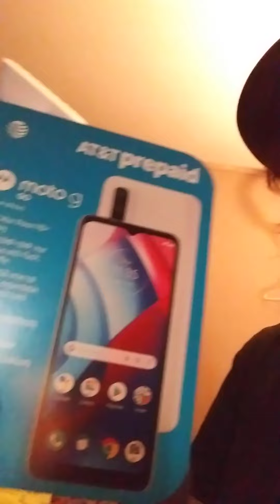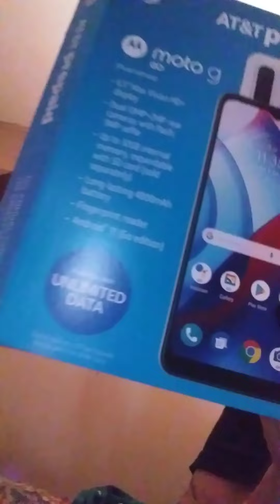att gone wrong